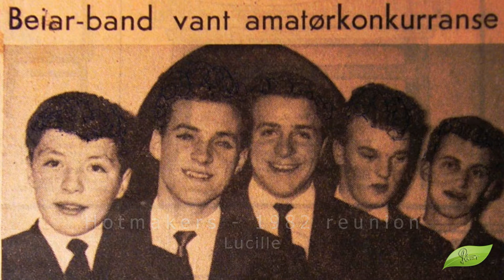Hotmakers -82 reunion - Lucille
Gamle opptak fra reunion på Arstad Ungdomshus i 1982 med fullt hus og stormende jubel. Opptakene ble gjort av Jan Erik Johansen.
På opptaket spiller:
Harald Soløy, sang/12-strenger
Per H Strand, sologitar
Arild Rasmussen, rytmegitar
Terje Nyvold, bassgitar
Kjell Oddvar Coldevin, trommer
Knut Christoffersen, keyboard